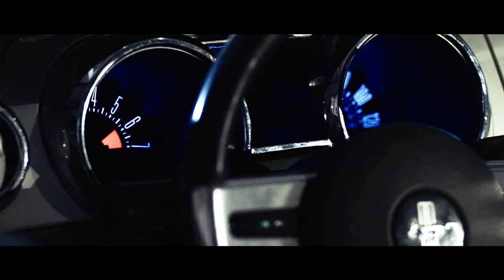Ford Mustang trailer [E-PICture Studio]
The E-PICture Studio had a fantastic opportunity to capture some awesome studio footages of this Ford Mustang, worked together with Main One Studio. We captured this video for a new car TV programme, it's called Gázpedál. We used many home made (built by Main One Studio) led lights and a smoke machine, some fans and of course, creativity. The camera was a Sony A7s, graded in Premiere Pro using Lumetri Color.